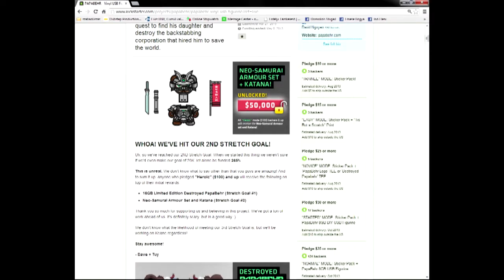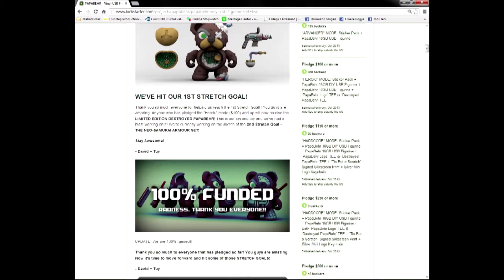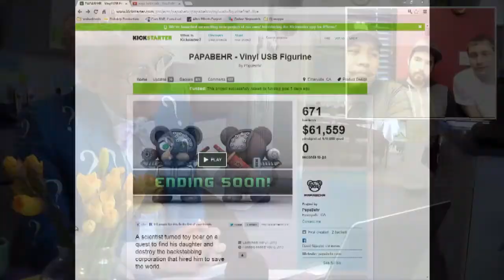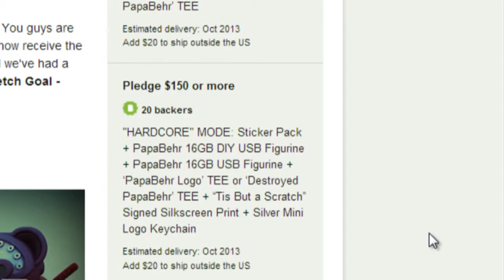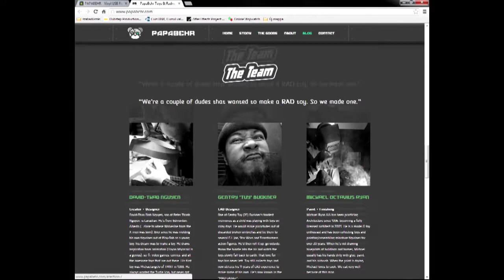3 Guys Get $61,000 From Internet Crowd Funding For Their Toy...Lesko Free Radio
Matthew Lesko, interviews david Nguyen, Tuy Dsuckner and Michael Ryan on how they were able to use internet crowd funding to get $61,000 to start a toy business.